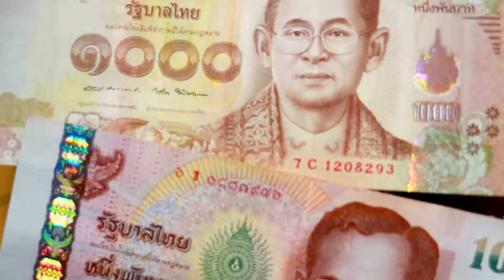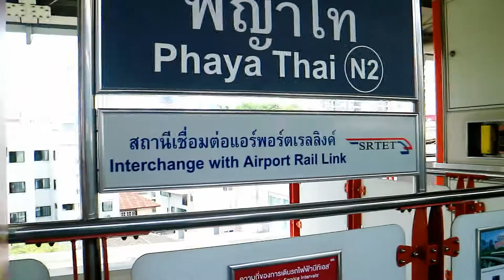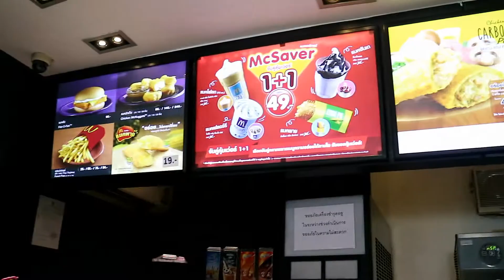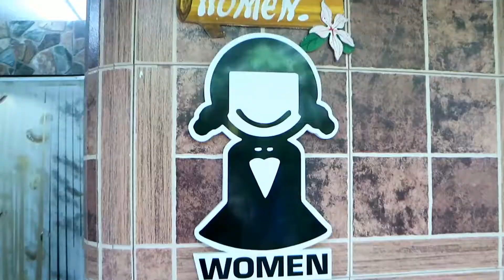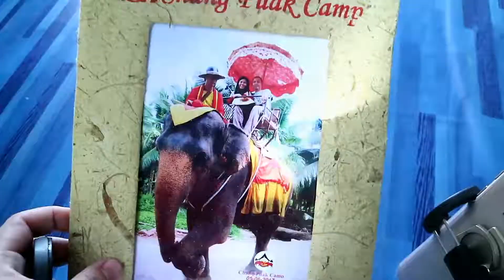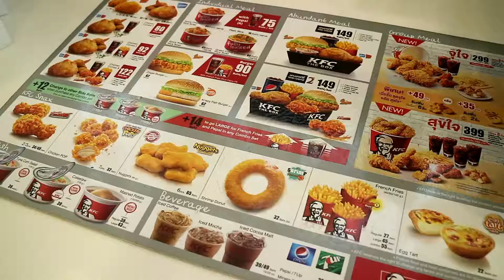Thailand trip 2017: Bangkok